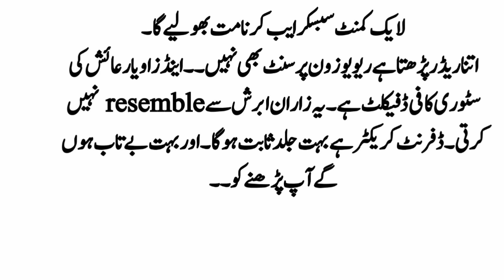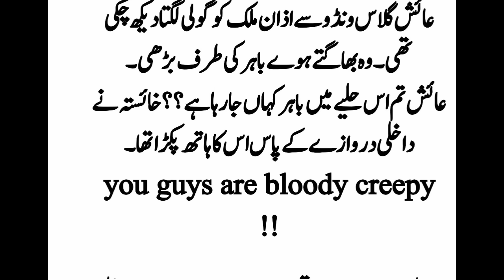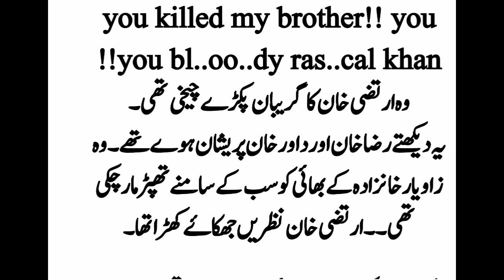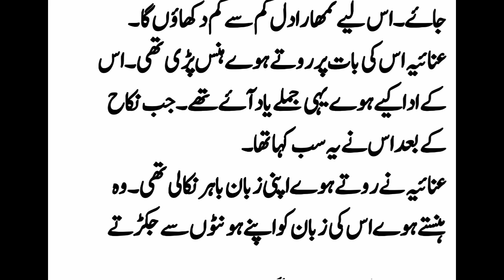Ramze junoon_episode_13_رمز جنون